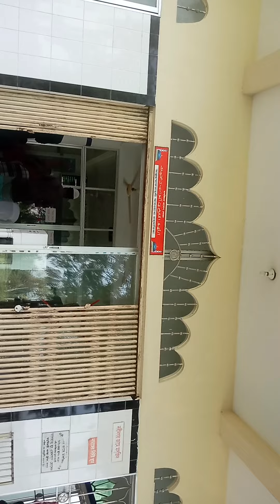NOBI NOGOR JAME MOSQUE RANGPUR.